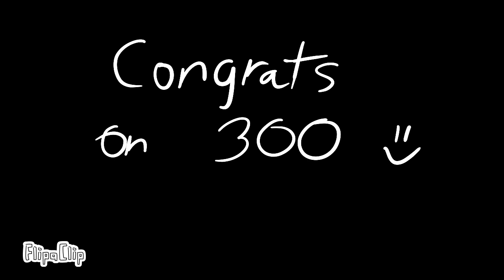For @CyanNinjaEdits (late)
For ur 300 sub milestone, congrats mate!